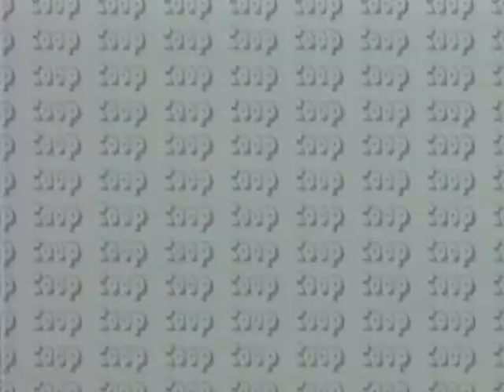Coop Mittwochstudio, Folge 870 vom 07. Dezember 1994